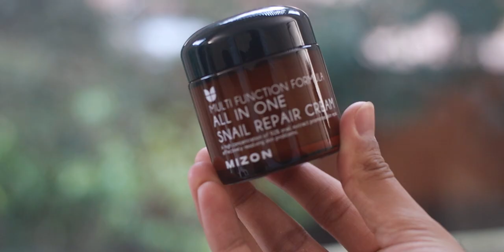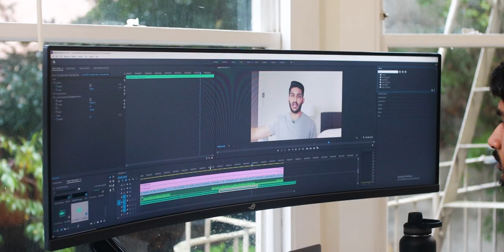The Best Products I've Bought as a Minimalist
I rarely buy physical stuff anymore, since I mostly prefer to spend my money on experiences.  But here is a breakdown of the best physical products I've bought as a minimalist(not sponsored). I hope this list will inspire you guys to question what matters to you and let know what are the best products you've bought!

Sunrise alarm clock
Single-serve blender
--- Lifting ---
Knee Sleeves
Shin Sleeves
--- Skincare ---

TECH
► Monitor: ASUS 49in
► Keyboard: Logitech G915 TKL
► Mouse: Logitech MX Master
► Speakers: Pebble Creative
► Laptop Stand: Boyata
► Laptop Holder: Jarlink Vertical
► Wireless 3in1 Charger: GEEKERA
► Laptop Personal: Dell XPS 15
► Laptop Work: MacBook Pro
► Phone: iPhone 11
► Earphones: Apple AirPods Pro

CAMERA GEAR
► Main Camera: Canon M50 Mirrorless
► Main Lens: Cannon 50mm
► Shotgun Mic: Rhode VideoMic Go
► Wired Mic: Tascam
► Secondary Mic iPhone: Rhode VideoMic
► Tripod: Fotopro Flexible
► Ring Light: Neewer 18”

MISC
► Lifting Belt
► Wrist Wraps
► Sunrise Alarm Clock